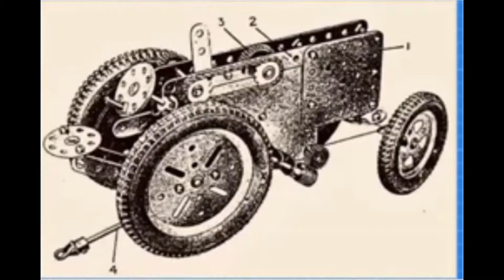Meccano Clockwork Tractor.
Based on a model first published in 1930
This model was inspired by a video published in April 2020 by "John Meccanition".